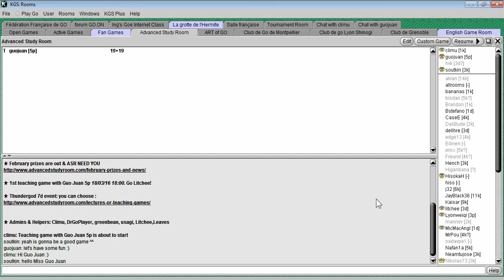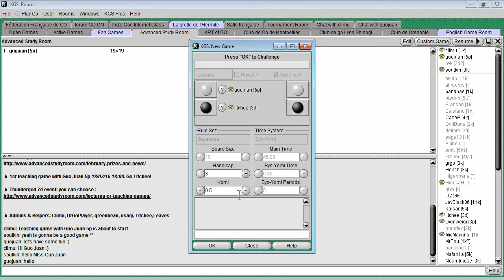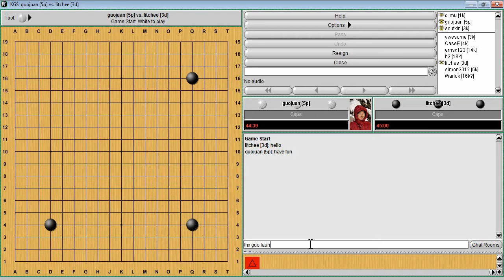Litchee - Guo Juan's 5p teaching game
Go to check ASR website and join the league !

Here is my teaching game with Guo Juan 5p!
Last month I finished 1st of the ASR league and won this teaching as a reward.
This league is for free and it's a great place to meet people and improve your go skills!
You can find the room on KGS under lessons in the room list, feel free to join !